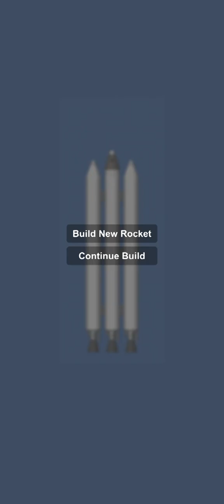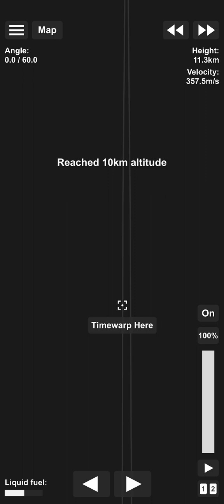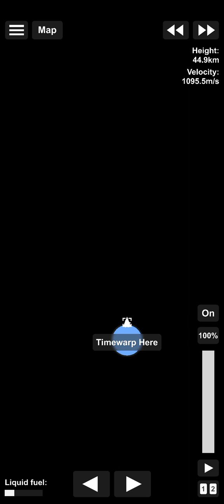BIGGEST ROCKET EVER!! 🙀